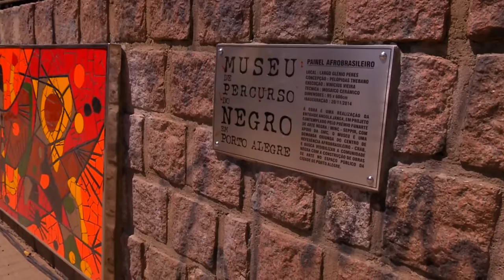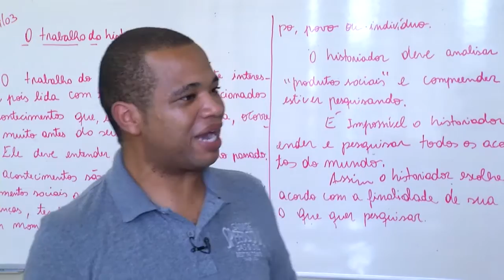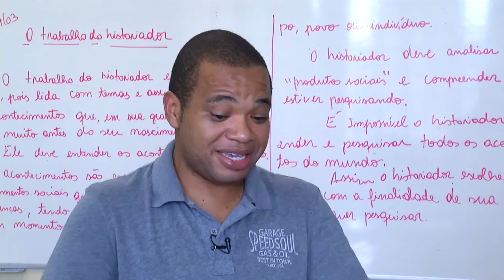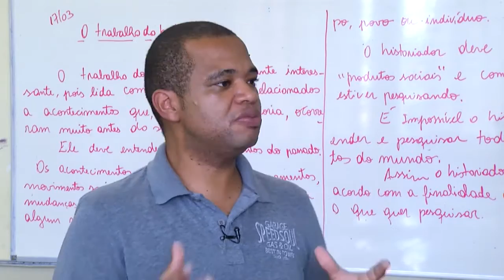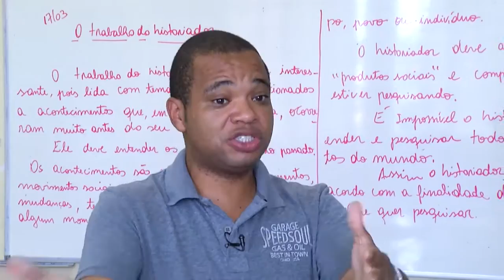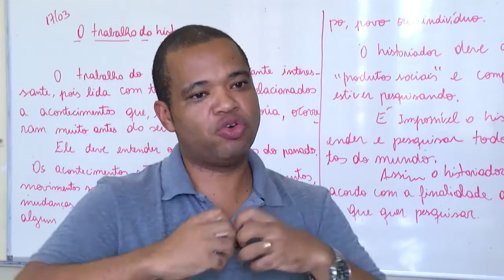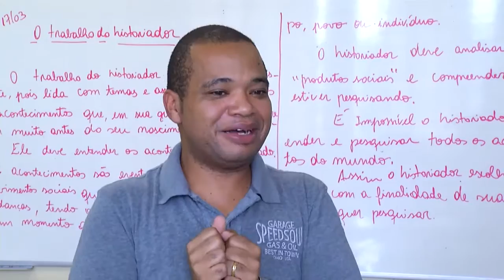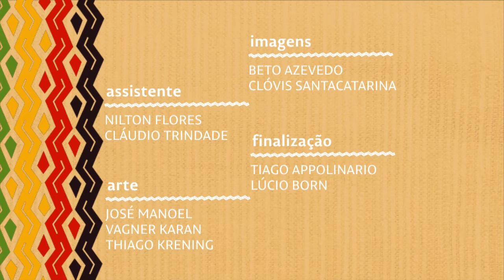Nação | TVE - Museu de Percurso do Negro 2 - 12/06/2015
O programa Nação, em sequência ao primeiro episódio, segue contando a história do povo negro no centro da capital gaúcha através do Museu de Percurso do Negro em Porto Alegre.

Primeiro bloco: dando continuidade ao programa anterior, são apresentadas mais duas obras do Museu de Percurso do Negro em Porto Alegre: o Bará do Mercado e o Painel Afrobrasileiro. Historiadores, artistas e religiosos falam sobre elas.

Segundo bloco: apresentamos os últimos dois pontos do Museu de Percurso: a Igreja das Dores e a Esquina Democrática. No quadro “Nação em Movimento”, o registro do encontro Encrespa Geral em Porto Alegre.